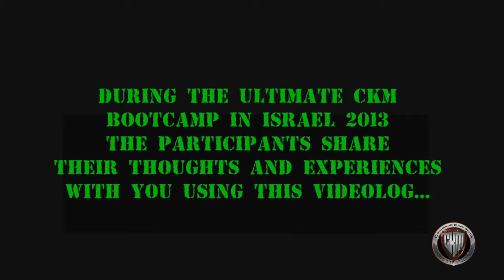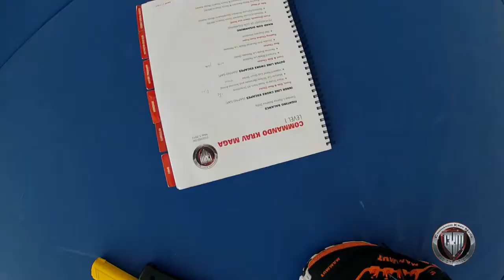FUN VIDEOLOG DURING THE 2013 CKM BOOTCAMP IN ISRAEL : )